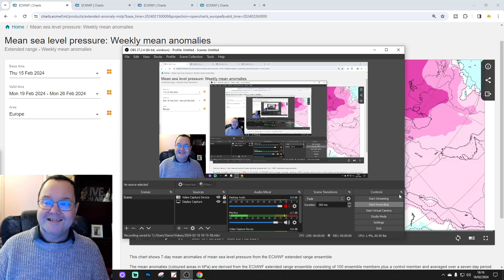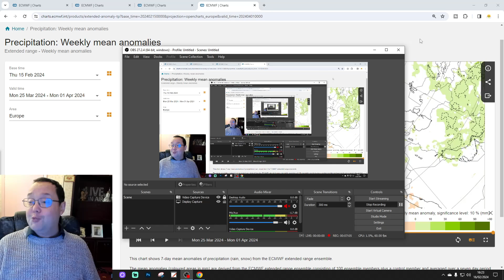ECMWF 46 Day Forecast: The Deluge Goes On And On And One And On And...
This video forecast from the extended ECMWF model takes us from 19th February to 1st April and we're continuing to see signs of the deluge going on and one and on and on...

💡  Video Credits: 💡

 💡 GWV Links: 💡